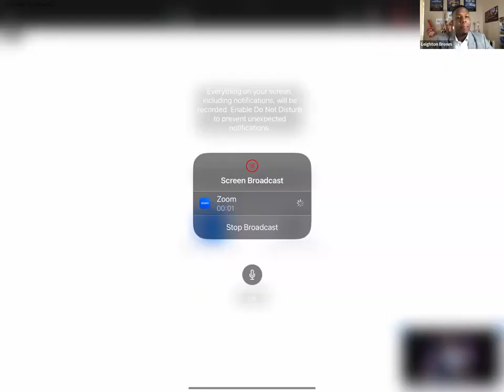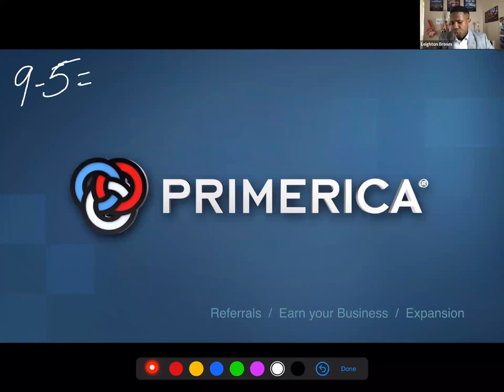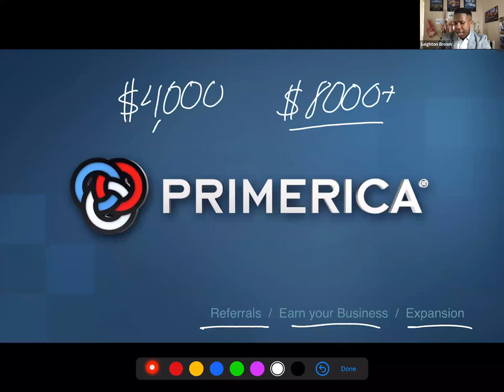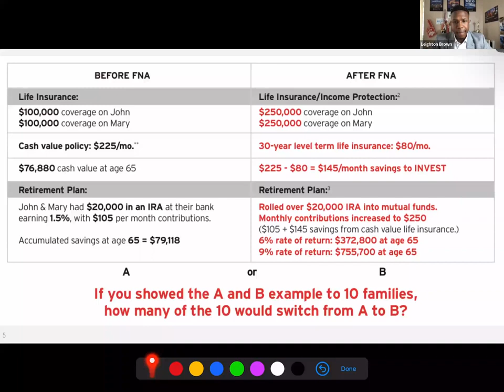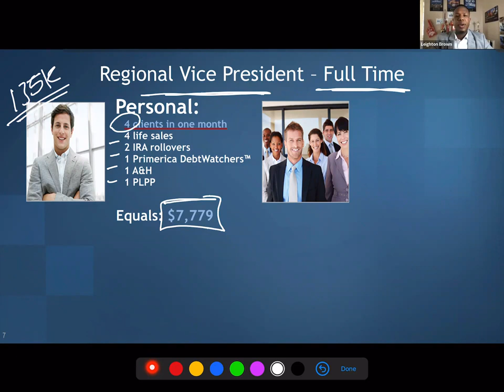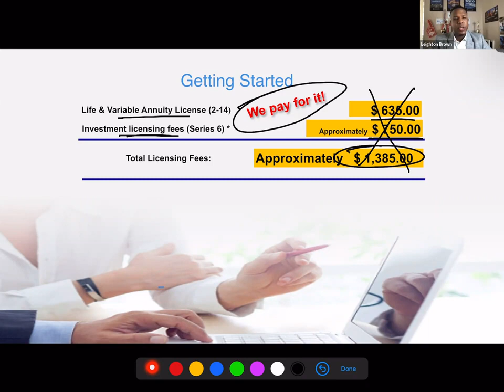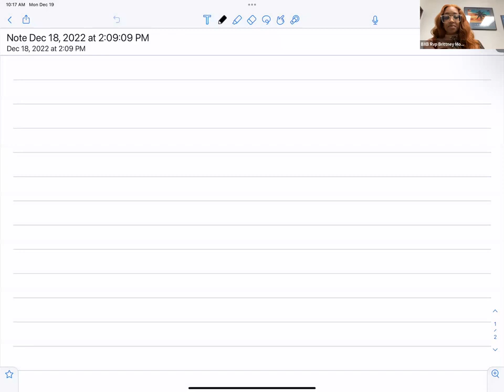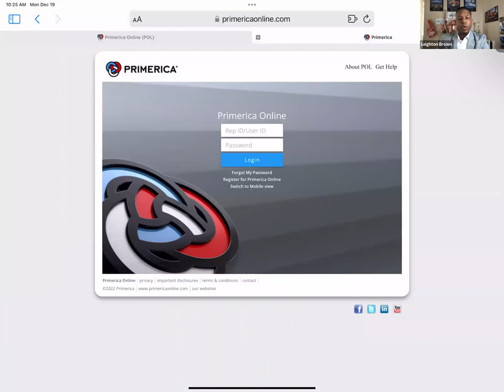Aviators Hierarchy Training 2022 12 19T13 41 07Z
Our channel is dedicated to providing valuable training resources for representatives of Primerica. Our training program is designed to help you succeed in your business by mastering key skills and techniques that are essential for success in the financial services industry.

Our trainings cover a wide range of topics, including mindset, marketing, sales, digital marketing, social media marketing, social media, referrals, closing, life insurance, investments, IRA, buy term invest the difference, how to recruit, how to prospect, how to sell, how to get referrals, how to do the presentation, and more.

Our expert trainers have extensive experience and knowledge in the financial services industry and have achieved remarkable success in their own careers.

Through our training program, you will learn how to master prospecting, setting appointments, the presentation, overcoming objections, life insurance, investments, recruiting, getting referrals, and the orientation, also known as the fast start. These skills are essential for success in the financial services industry, and our program is designed to help you achieve your goals and reach your full potential.

Whether you're a new representative just starting out or a seasoned professional looking to take your business to the next level, these free trainings can help you achieve success!